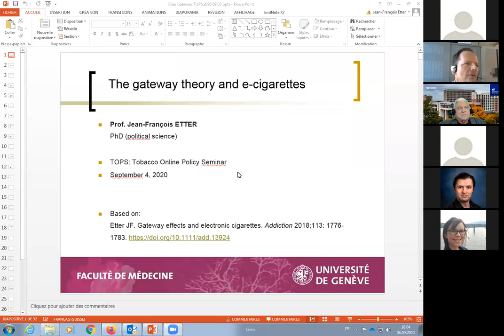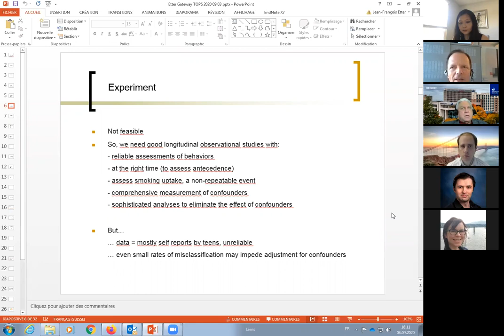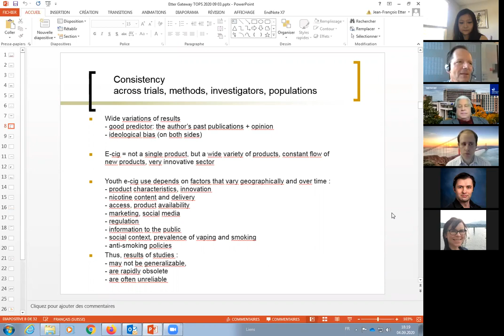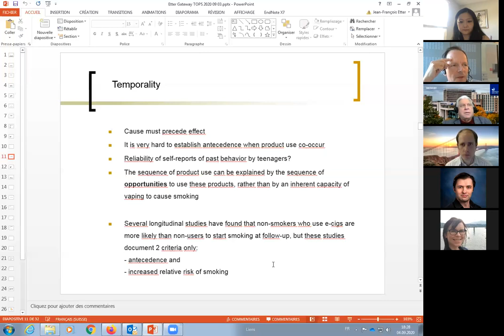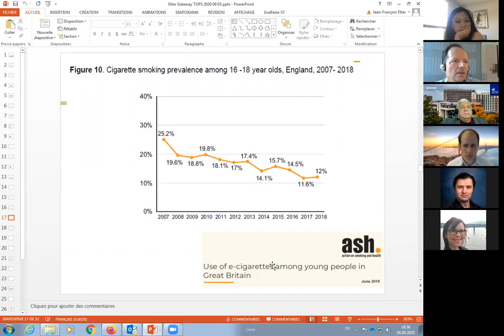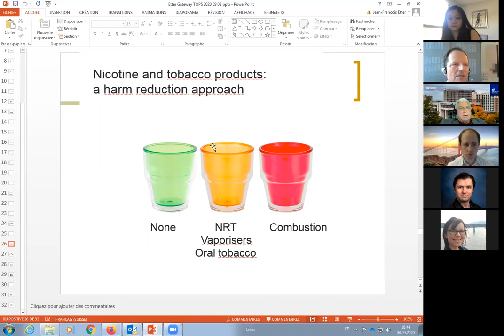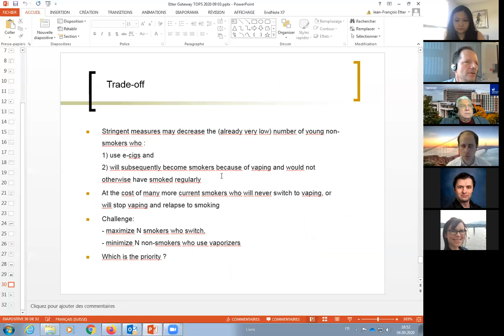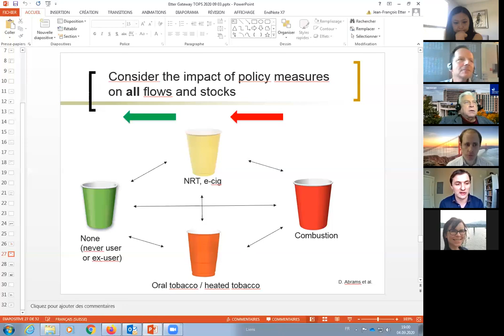Jean-François Etter, "The Gateway Theory and E-Cigarettes" | TOPS #1 | Sep 4, 2020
Dr. Jean-François Etter of the University of Geneva
"The Gateway Theory and E-Cigarettes"